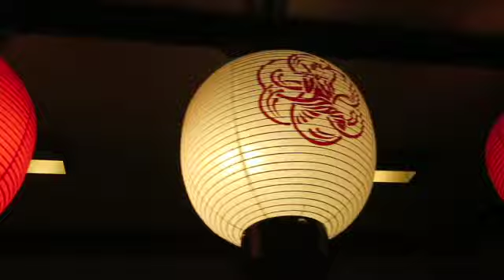LOST TIME OF THE PEOPLE / AYAKO.S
Music video by AYAKO.S

パンクとアジアの伝統を掛け合わせました。